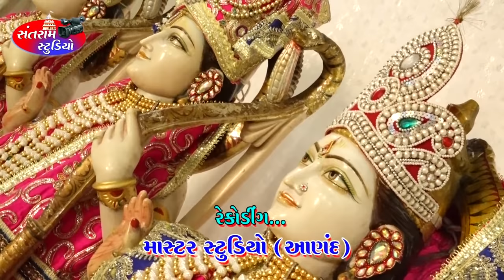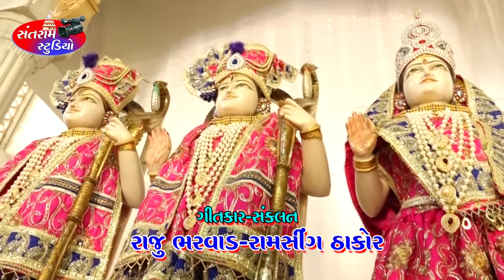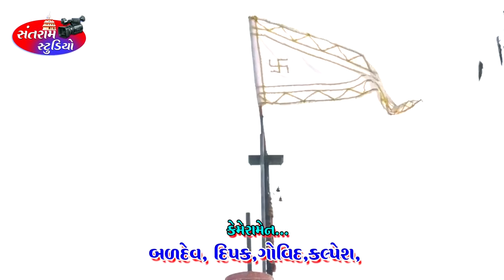Ram Laxmnno Vilap ll Hira Bharvad ll રામ લક્ષ્મણ નો વિલાપ ll 2019. સુખે સાંભળે શાયબી.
Vidio Song : Ram Laxmanno Vilap
Singer: Hira Bharvad
Lyice: Raju Bharvad
Recoding: Mastar Studio. Aanhand
Sankalan.Ramsig Thakor
Subh Sthad: Jalaram Mandir. Nenpur
Video By.Santram Studio Present..
Baldev Sodha (Harniyav)
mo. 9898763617